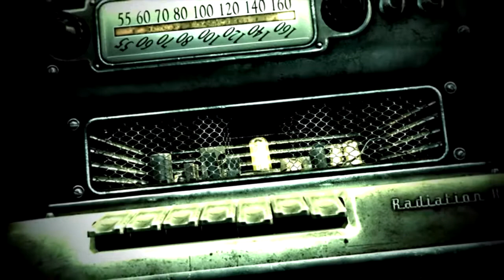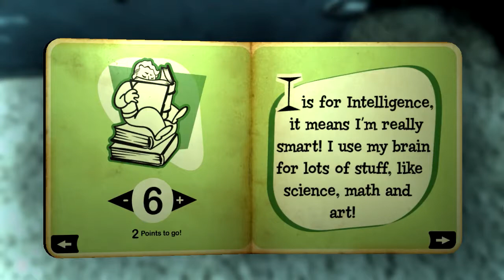FALLOUT 3 EP:1 I'm SPECIAL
Please Comment / Rate so I know how you like it!